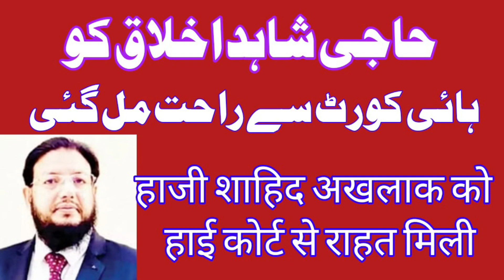حاجی شاہد اخلاق کو عدالت سے راحت مل گئی Haji Shahid akhlaq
हाजी शाहिद अखलाक को हाई कोर्ट से राहत मिली